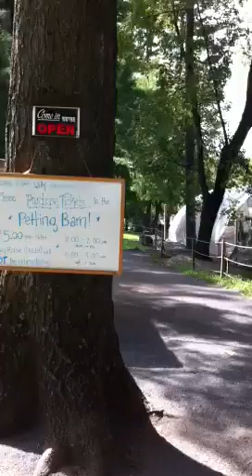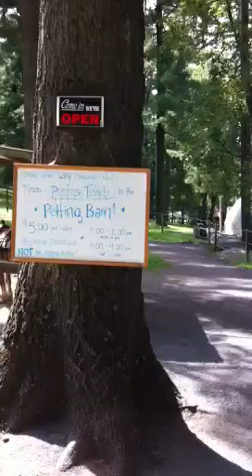Mikey on a pony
His first pony ride!